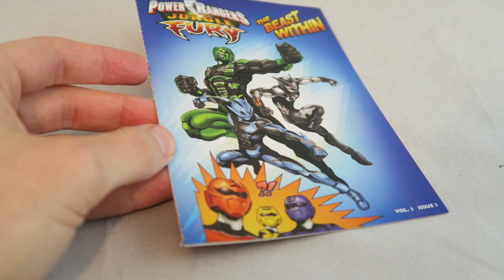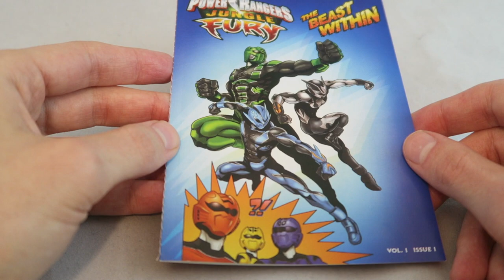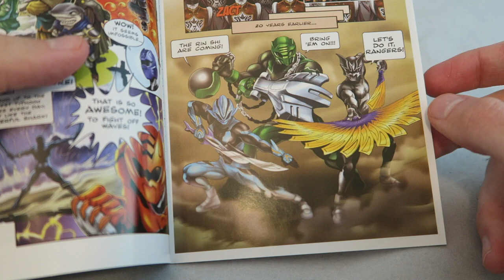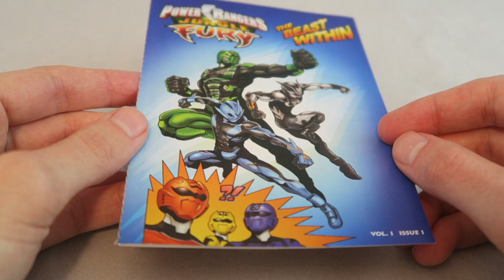Lost Power Rangers Jungle Fury Spirit Rangers Comic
Today I thought we would look at something pretty unique, a comic book featuring the origins of the Spirit Rangers from Power Rangers Jungle Fury. AKA the Elephant, Bat, and Shark Rangers.

I open the book at 1:57